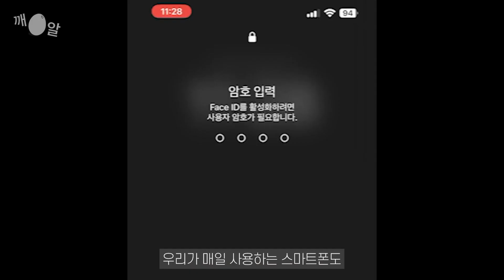서로 다른 전원 버튼 모양, 왜 다를까? 전기세 아낄 수 있는 꿀팁!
전자기기에 보면 전원버튼이 있는데요
모양이 두 가지인데 왜 다른걸까요??
전기세를 아낄 수 있는 꿀팁을 알려드릴게요!